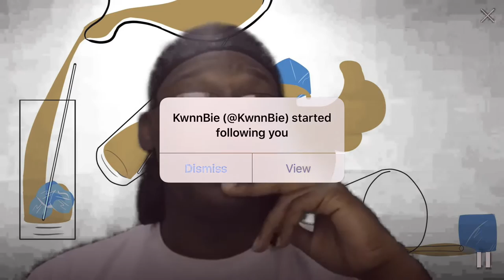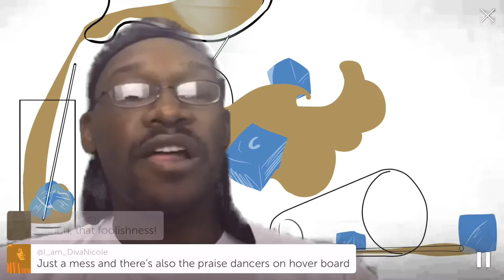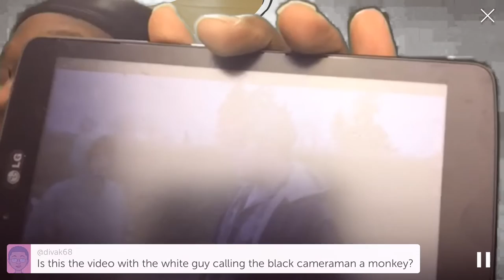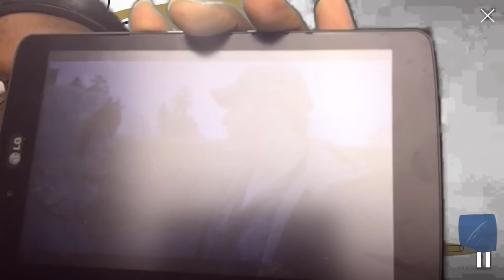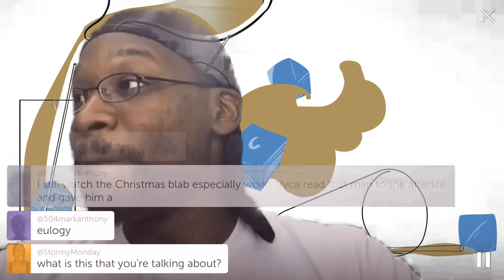TATTWT New Year Edition